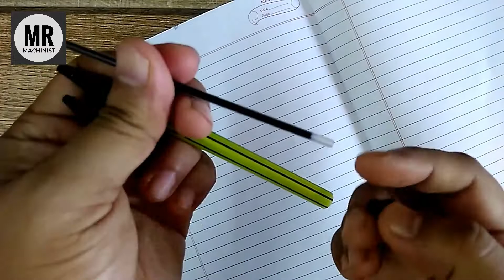9 Amazing Life Hacks with Toothpick | MrMachinist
Hello Friends, in this video I will show you 9 Amazing Life Hacks with Toothpick.

About : Mr.Machinist is a YouTube Channel, where you will find videos on How to make, Do it yourself (DIY), Life Hacks, Smartphone Hacks & Science Experiments.